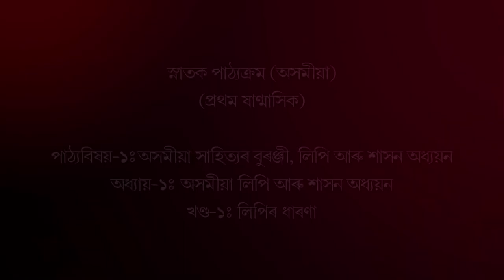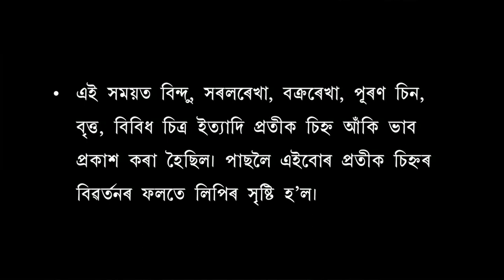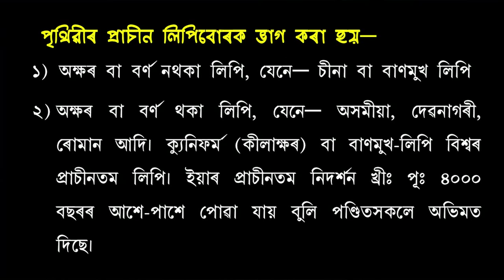Course:1_Unit-1:Asamiya Lipi Aru Shasan Adhyan(Part-1)